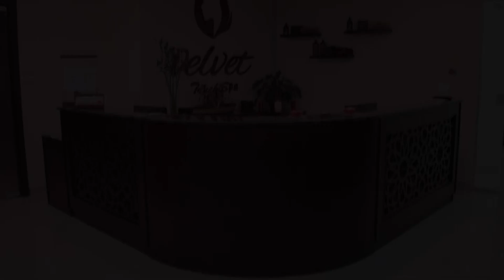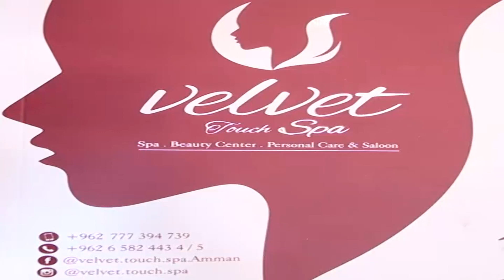velvet touch spa كفاءات اردنية